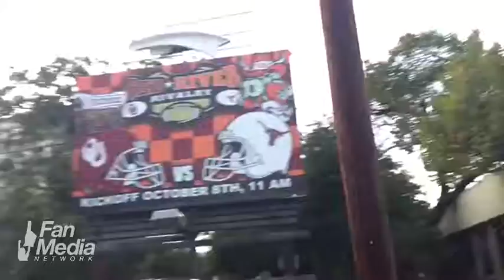Red River Rivalry in Dallas - Texas Longhorns Fan Video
Texas Longhorns fan video made and edited on an iPhone. Who's Got Game?

Fan Media is a social news sports network of mobile video correspondents for the top 250 NCAA, NFL, NBA, NHL, MLB and MLS teams.